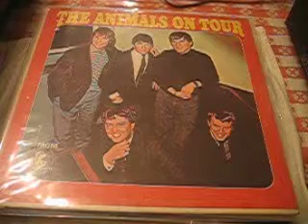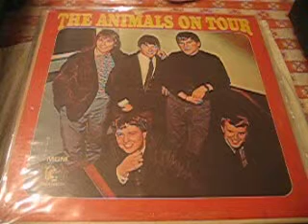The Animals on Tour /Hallelujah I Love Her So - MGM 1964 E- 4281